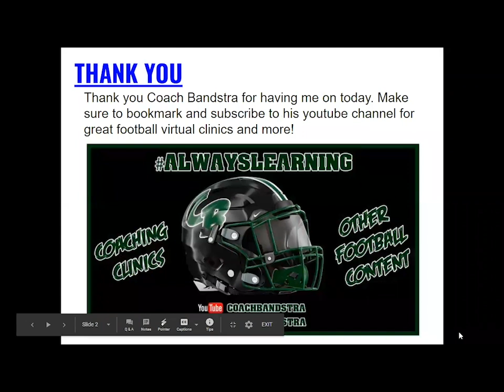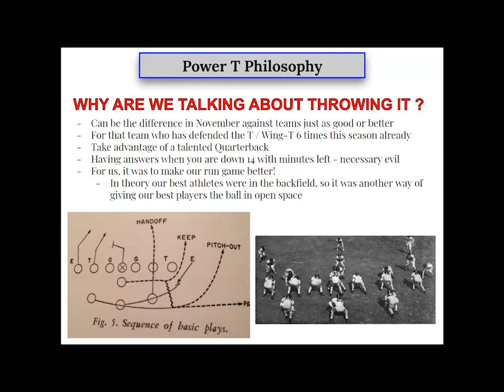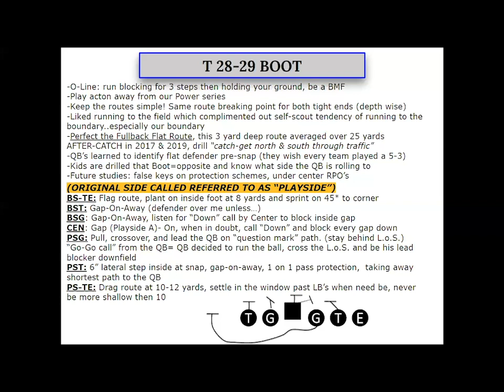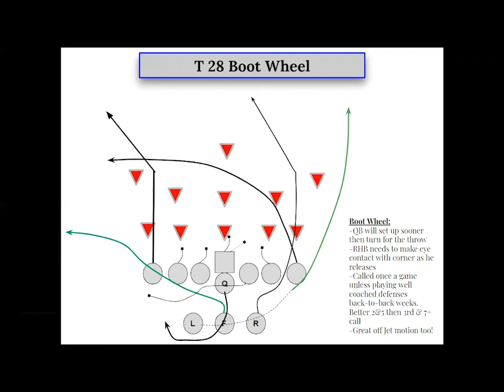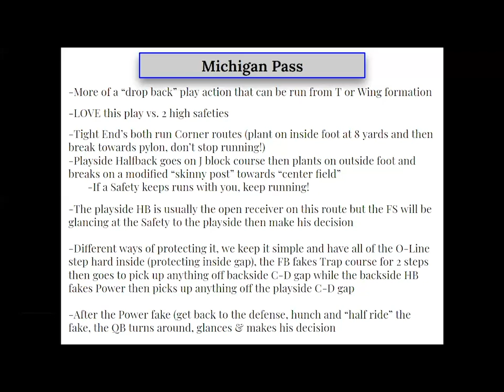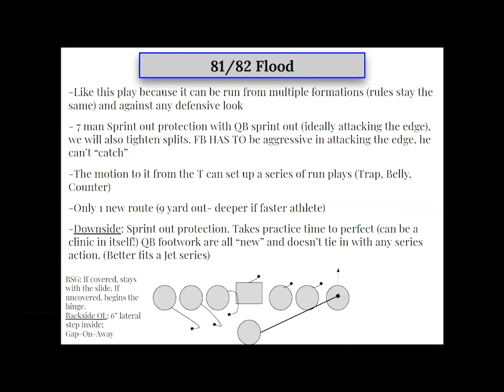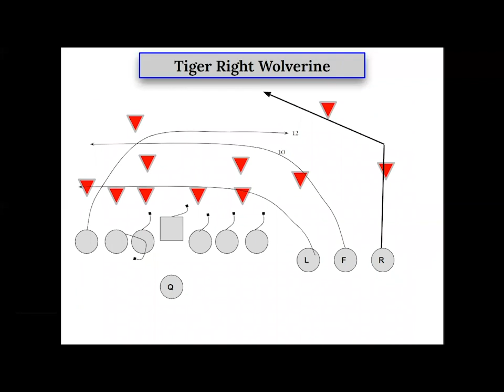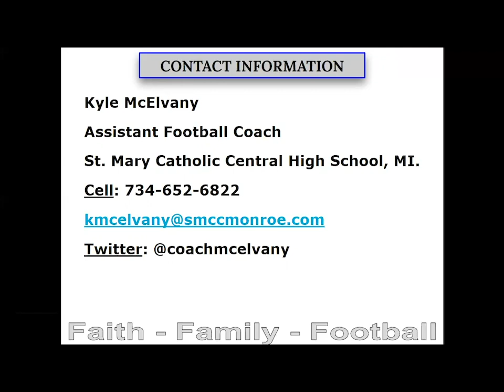Play Action from the Power T Offense - Kyle McElvany - St. Mary Central Catholic HS (MI)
Play Action from the Power T Offense
Kyle McElvany
Special Teams Coordinator/Offensive Line
St. Mary Catholic Central High School
Monroe, Michigan

In this presentation Coach McElvany breaks down the various play action passes he has used in his career.